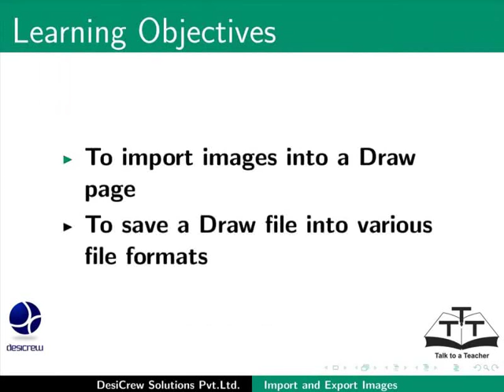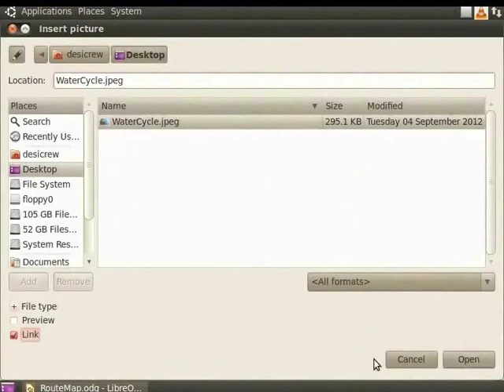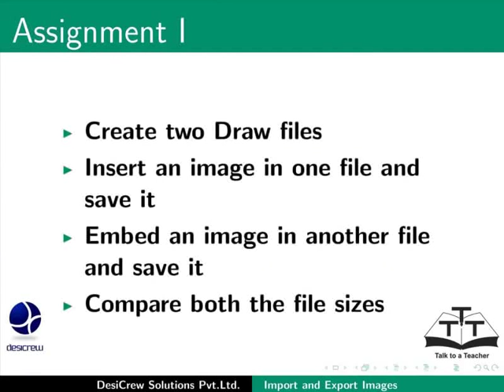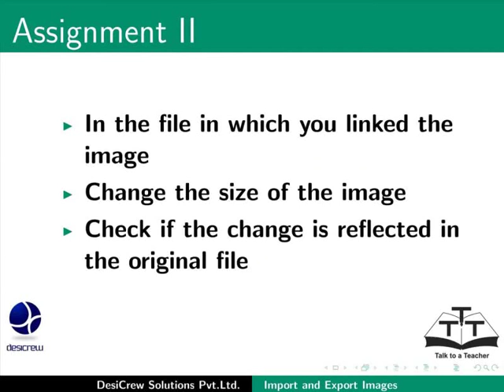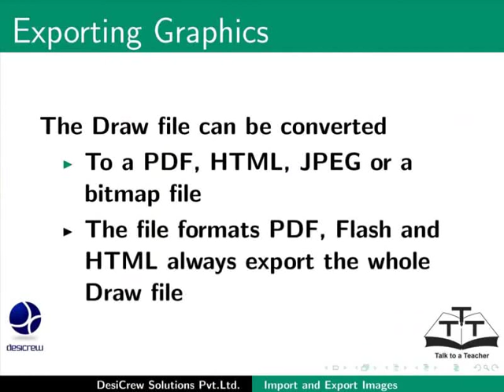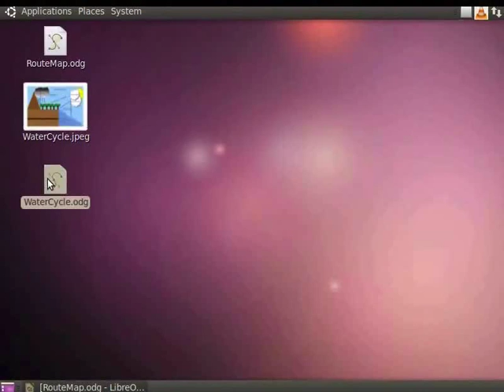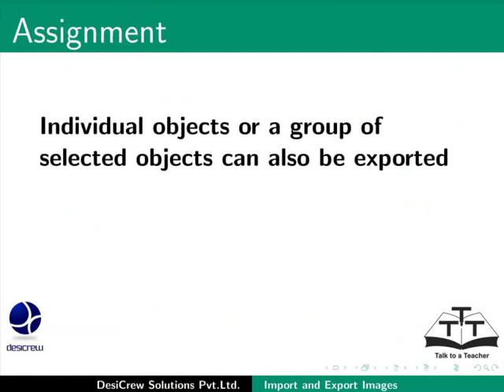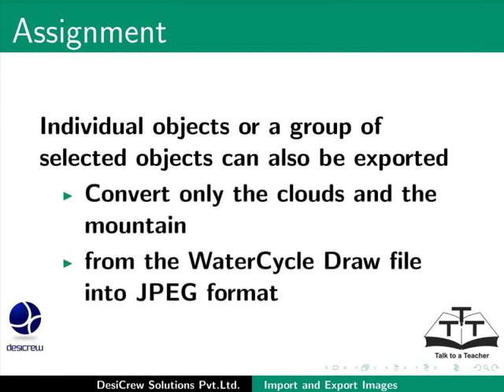Import and Export Images - Urdu